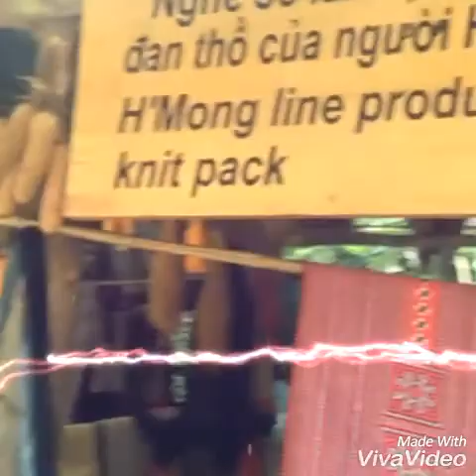Nkauj hmoob sapa